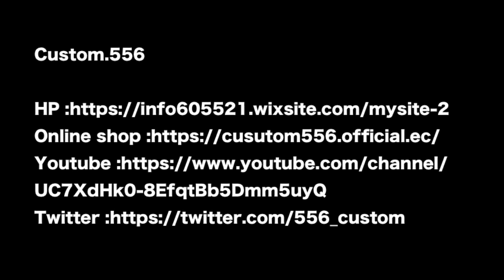【モデルガン】Japanese modelgun Prop TANAKA/G-17 イージープロップインナー＆カートリッジ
Custom.556